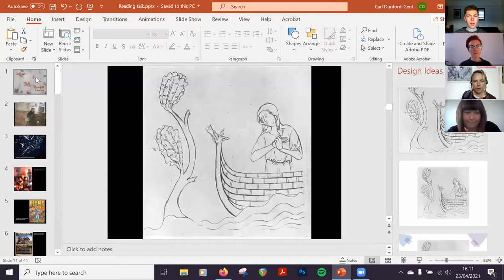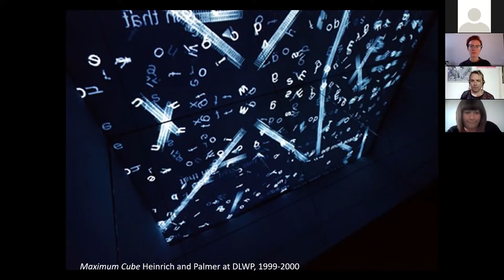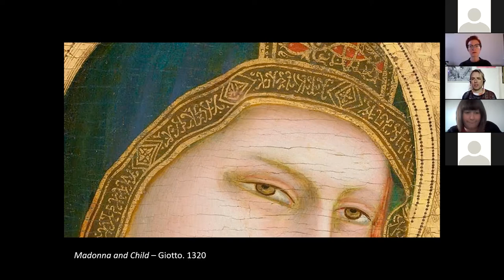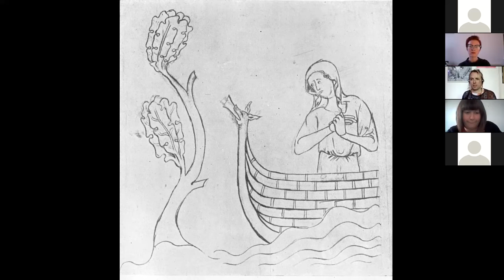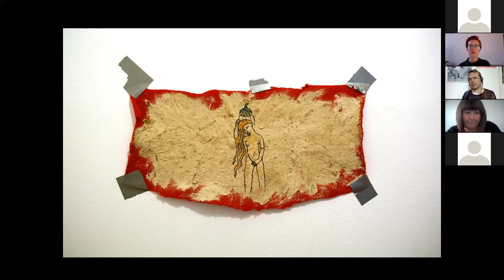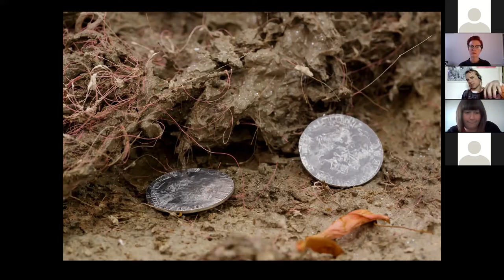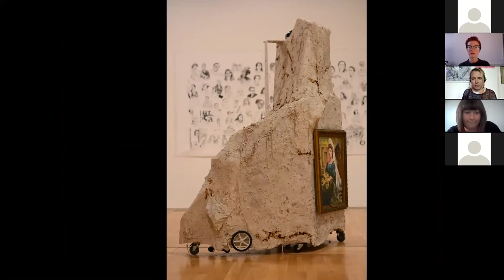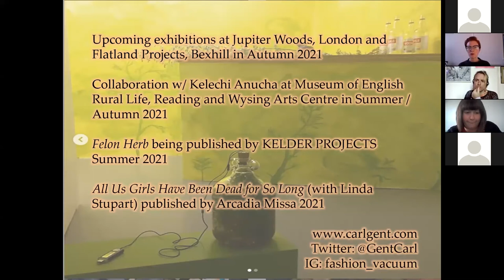Online talk: Artist Carl Gent, In Conversation with DLWP’s Head of Exhibitions, Rosie Cooper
This in conversation took place online, exclusively for DLWP Members & Patrons, on 23 April 2021.

To join DLWP as a Member or Patrons, please visit;

Members enjoy priority booking for live events, discounts in our Shop and Cafe Bar, exclusive online content, invites to exhibition openings and more...

Carl Gent is an artist, musician and writer from Bexhill. They seek out stories passed down through generations, using performance and objects to ‘smuggle’ possible truths under the radar of official histories.

Much of Gent’s work concerns histories and materials from Bexhill itself. Since 2016, Gent has been engaged in an ongoing project about the eighth century Queen Cynethryth. Cynethryth co-founded Bexhill and was the wife of King Offa. Whilst his name is familiar to many, Cynethryth has been largely erased from history…

To date, Gent has presented installations at galleries across the UK, as well as public realm works including floats at past Bexhill Carnivals.

In 2019, their work was shown at the De La Warr Pavilion in Still I Rise: Feminisms, Gender, Resistance Act II and is now on display at Bexhill Museum.

In conversation with Rosie Cooper, Gent discusses their artistic practice, with a focus on alternative histories of Bexhill and how ground-up, grass-roots work can change historic narratives. They will explore their journey since Still I Rise, which has included mentoring from Rosie and national recognition through further exhibitions and awards.